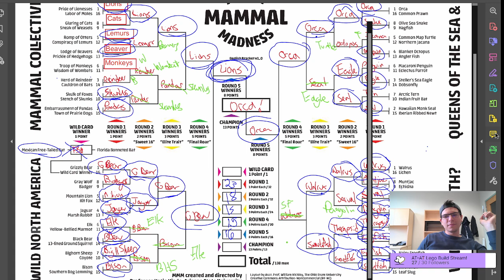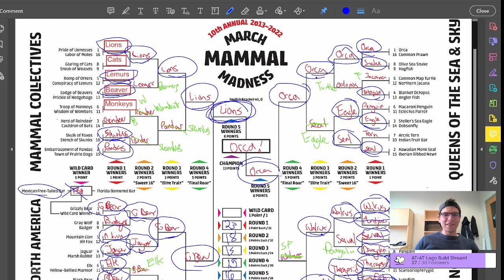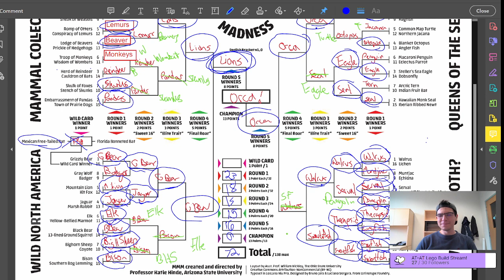March Mammal Madness 22: Week 5, Championship Recap!!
WHO WON MARCH MAMMAL MADNESS?? Ros and I find out!